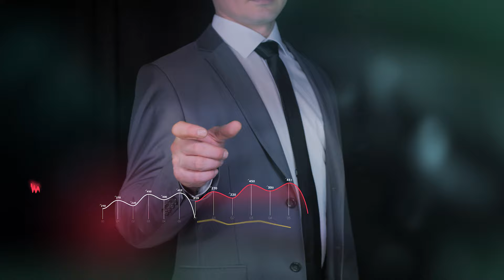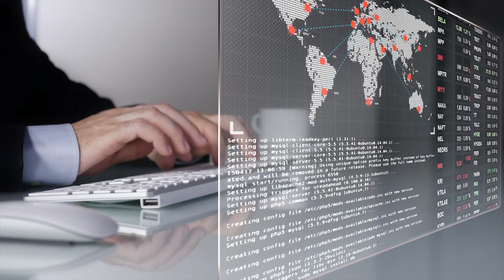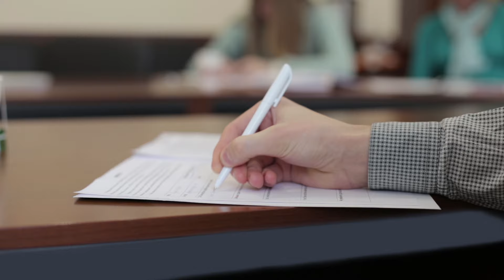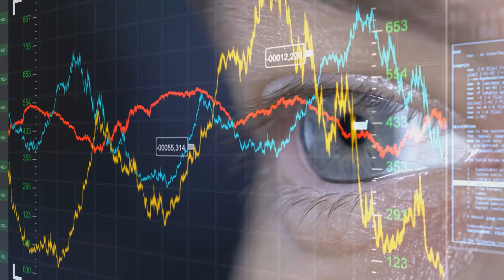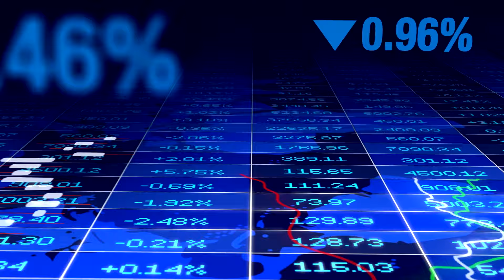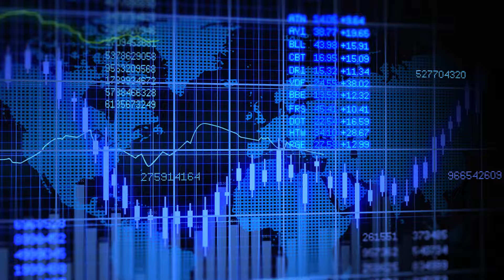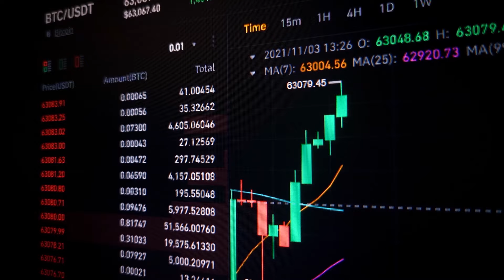Conoce las VENTAJAS y DESVENTAJAS de las RENTAS EN FLORIDA, ¿CUÁL TE CONVIENE?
Hola a todos, soy Neymar Carrero asesora en bienes raices internacional gracias por visitar mi canal. Este es un espacio donde aprenderas como hacer inversiones inmobiliarias en el sur de Florida, ademas entenderas el paso a paso de como comprar una propiedad siendo extranjero,  estrategias para invertir en inmuebles y tener esa proteccion de patrimonio, conoceras las principales inquietudes que tiene un inversionista extranjero al momento de invertir en propiedades en Miami y Orlando.

Espero que lo disfruten y puedan entender de una manera corta y fácil aspectos muy importantes a tomar en cuenta antes de hacer esa gran inversion. Juntos podemos crear ese plan para hacer del proceso un camino fácil y seguro.

Rentas a corto plazo vs. rentas a largo plazo.
Descubre las diferencias y elige la estrategia perfecta para maximizar tus ingresos en el mercado inmobiliario. 🏠💰

📹En el video de hoy exploramos los tipos de renta y analizamos las diferencias entre estas dos estrategias de inversión y sus respectivas ventajas y desventajas para que puedas elegir la que mejor se adapte a tus objetivos.

💯Te contaré las ventajas de las rentas a corto plazo, que van desde ingresos potencialmente más altos por noche y flexibilidad en tarifas, hasta la libertad de uso de la propiedad. Pero también conocerás las desventajas, como la menor estabilidad de ingresos y regulaciones que pueden limitar su viabilidad en ciertas áreas.

👀Por otro lado, exploraremos las rentas a largo plazo, que ofrecen estabilidad y previsibilidad en los ingresos, pero pueden verse afectadas por ingresos más bajos en comparación con las rentas a corto plazo, especialmente en áreas turísticas.

✨No te pierdas este vídeo y descubre, cuál estrategia se adapta mejor a tus objetivos financieros y estilo de vida.

📲📲Si estás interesado en obtener más información sobre el mercado inmobiliario en Florida o buscar asesoramiento experto, no dudes en ponerte en contacto conmigo. Estoy aquí para ayudarte en cada paso del camino y asegurarte de que tu inversión sea un éxito

🔔Más información:
¿INTERESES en el SUR DE FLORIDA MÁS BAJOS que en Latinoamérica?

📖⬇¿Sabías que hay una guía práctica sobre cómo hacer Inversiones Inmobiliarias en el Sur de FLORIDA?📖⬇